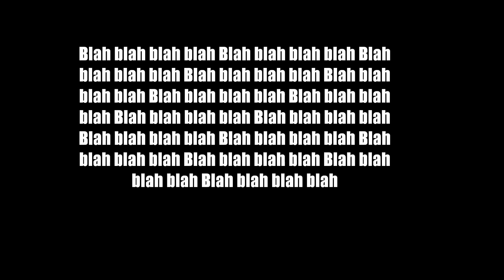MiIey Cyrvs - Adore You (lyrics in screen)